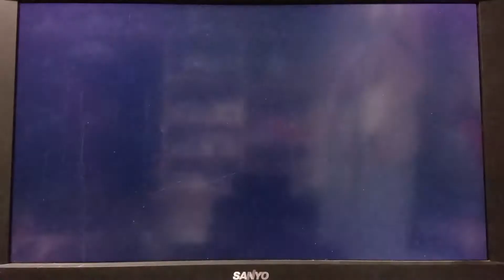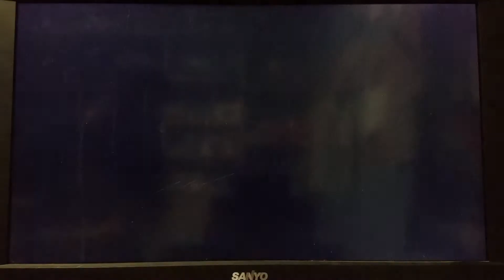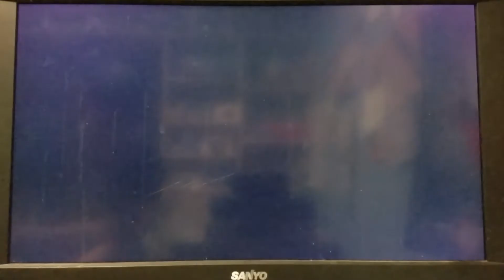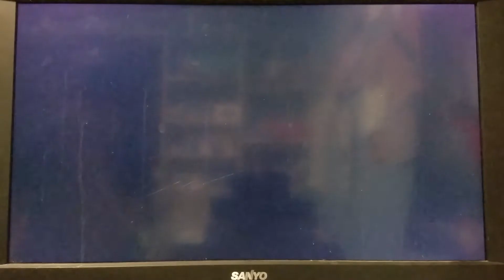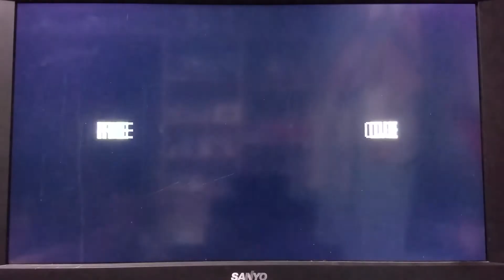Super Mario World Part 16 - Random Star World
It's not that hard, also always save your game